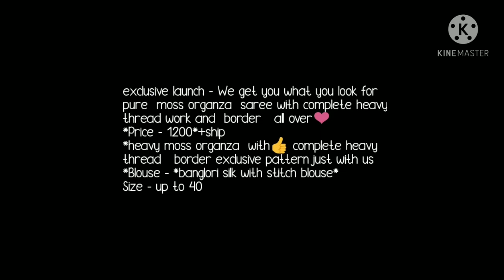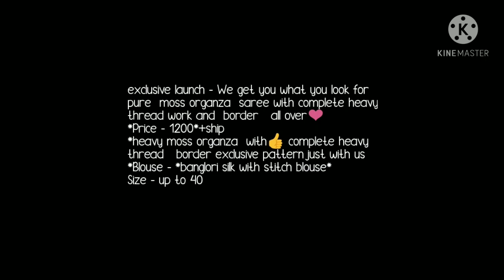Moss Organza Border Work Sarees// Organza Part Ware Sarees With Thread Work Border 2021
Hello all
Todays collection is moss organza silk saree with border work. Organza saree with thread work border and ready made blouse . Organza saree with border concept. Whole organza saree is plane with flower thread work border. perfect foe function , party .
3. styling of organzas saree
4. organza sree with bluse
5. organza saree online buy

1 . watsup for order: 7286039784
 2. no negotiations please
 4.Sorry, cash on delivery service is not available
 5.payment can send through RTGS,,google pay or paytm,account transfer.
 6.Dispatch will be with in 2 3 day after payment
 7.After dispatching we will send you courier number through watsup
 8.Depends on distance item will receive.normally 7 to 10 working days
 9.Take video at the time of parcel open
10.if you find any damages you can returned to same address
11.we supply all over  india,and overseases also.